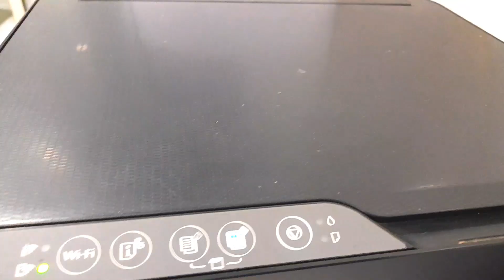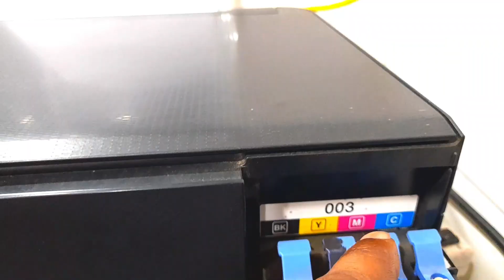Adhar card kese print kre🤑 | How to print adharcard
Hi Guys
      Good morning
Welcome back my  new moto vlog
Alltimelearns
Your interested
My favorite
Adhar card print karne ke liye
Printer ke right hand  corner par line diya huaa hai
Uske under hi apna document rather
To photo state achha aayega
Document kese print kre
Adhar card kese print kare
Epson Printer
Epson Printer full details
Epson
Printer chek
Paper Printer phasta h
Paper phas gaya Printer me

Agar aap mere chanel par nye hi to
Mere chanel ko 8
ALLTIMELEARNS
SUPPORT-  Alltimelearns
Lovely Comments
Bye bye take care
Love you all my dear